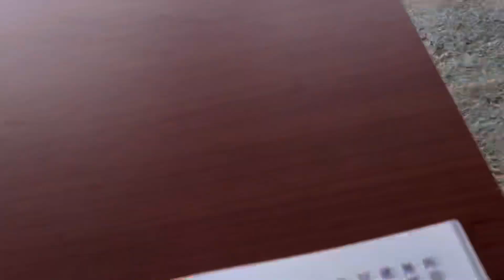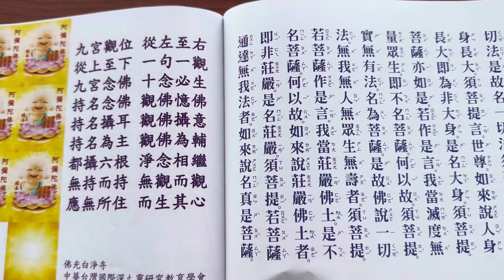2023年9月13日